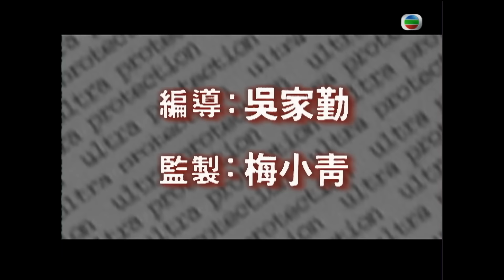陳妙瑛飾演 | TVB 警匪劇 | 非常保鑣 08/20 | 林保怡(天寶)勸服彬叔投降 | 林保怡、陳妙瑛、張兆輝、馬浚偉、張慧儀、吳綺莉 | 粵語中字 | 1999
Ultra Protection《非常保鑣》(主演:林保怡、陳妙瑛、張兆輝、馬浚偉、張慧儀、吳綺莉): 原為O記沙展的雷天寶（林保怡飾）因遭警隊革職，毅然加入其好友傅正杰（張兆輝飾）開設的保安公司，更獲超級富豪紀中南（曾江飾）的青睞，任命為其獨子紀彥祖（馬浚偉飾）的貼身保鏢。天寶與彥祖性格迥異，相處並不愉快，後朝夕相對竟建立友誼，成為好友。時彥祖愛上父世交之女邱若琳（吳綺莉飾），但若琳卻對天寶產生微妙感覺，此事為暗戀天寶多年，正杰妹傳惠芳（陳妙瑛飾）得悉，逐千方百計撮合彥祖和若琳。
另一方面，天寶為追查當年殺害其妻陳家慧（彭子晴飾）的真兇，借意追求江湖女子石小玉（張慧儀飾），不料卻不自覺愛上對方。彥祖與中南突被擄去，天寶更獲悉綁匪與妻子家慧之死有關，在公在私，他誓要與綁匪拼到底。就在最危急時，天寶竟發現自己一直被出賣……